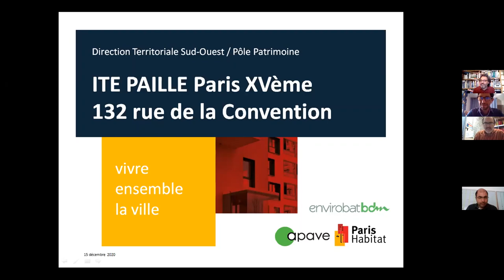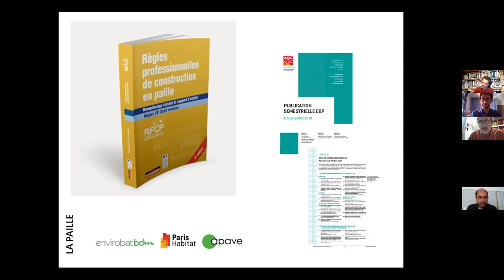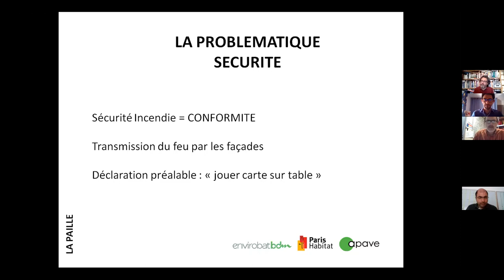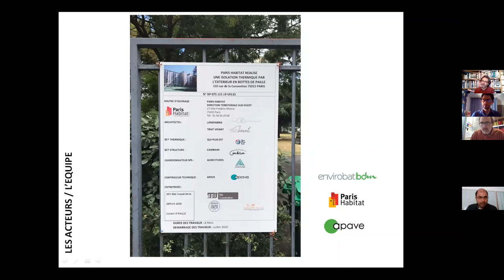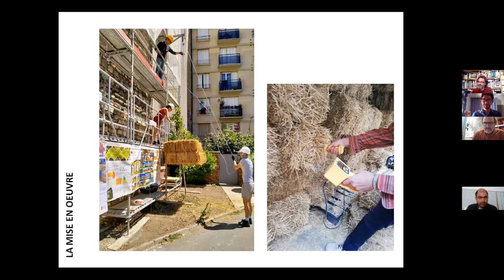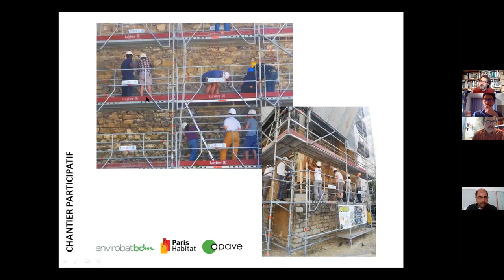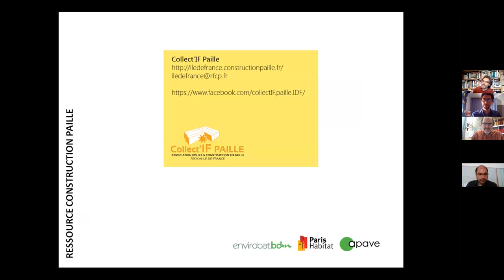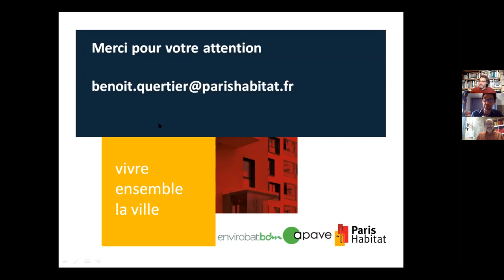Replay - eWorkshop : Innover en construction paille - Isolation thermique par l'extérieur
Revivez dès maintenant le eWorkshop Apave, en partenariat avec EnvirobatBDM. Le Vendredi 7 mai 2021 : Innover en construction paille - Isolation thermique par l'extérieur sur un ensemble de logements collectifs de Paris habitat, avec Benoît Quertier, chef de service Patrimoine, Paris habitat.

L’usage de ce matériau connaît un fort développement dans toute la France avec des projets de plus en plus ambitieux. Nous souhaitons ainsi vous faire (re)découvrir trois projets - exemplaires et inspirants - qui sont allés au-delà du cadre désormais reconnu des règles professionnelles paille.

Ce cycle de trois webinaires est organisé en partenariat avec EnvirobatBDM, dans le cadre du réseau Fibraterra, et sera planifié comme suit :

 - Vendredi 16 avril de 11h à 12h : Centre de loisirs Jacques Chirac à Rosny-sous-Bois (93) en paille porteuse, avec Charlotte Picard, architecte, Ville de Rosny-sous-Bois.
 - Vendredi 30 avril de 11h à 12h : Habitat coopératif Chamarel à Vaulx-en-Velin (69) en R+4, avec Clément Bel, architecte, Arketype studio.
- Vendredi 7 mai de 11h à 12h : Isolation thermique par l'extérieur sur un ensemble de logements collectifs de Paris habitat, avec Benoît Quertier, chef de service Patrimoine, Paris habitat.

Chaque webinaire sera animé par un acteur du projet et par Laurent Dandres, référent technique matériaux biosourcés, qui apportera son regard de contrôleur technique.